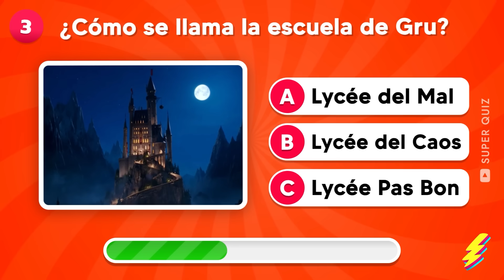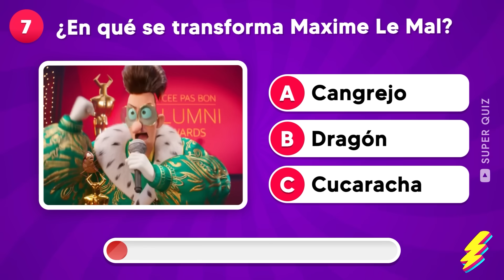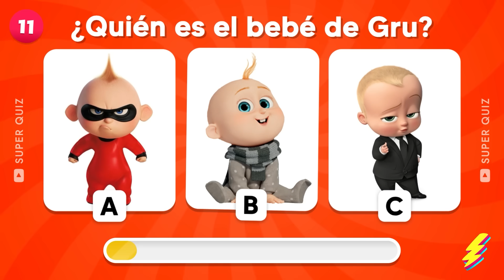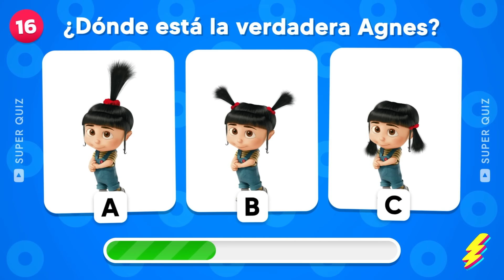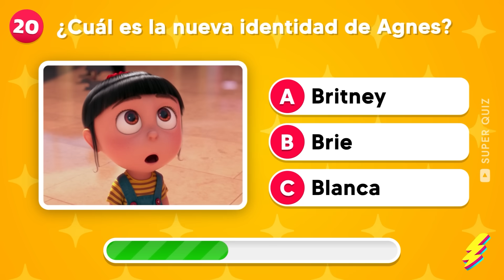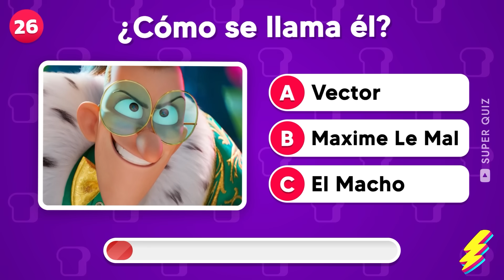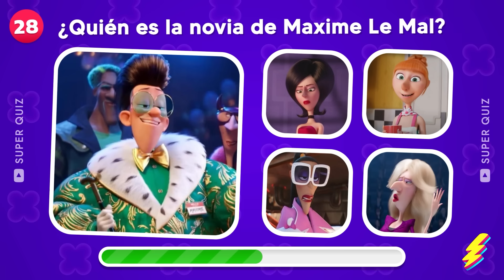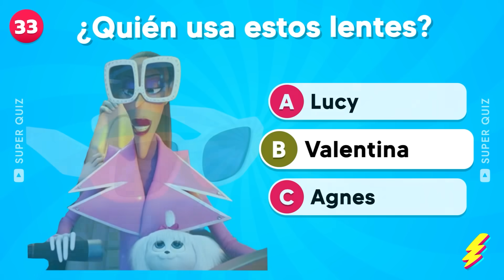¿Cuánto Sabes de la Película MI VILLANO FAVORITO 4? 🎬🍌🍿 Quiz Mi Villano Favorito 4 (Despicable Me 4)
¿Cuánto Sabes de Mi Villano Favorito 4? Pon a prueba tus conocimientos sobre la nueva película de Gru y sus divertidos Minions con nuestro entretenido quiz. Descubre datos curiosos y secretos detrás de Mi Villano Favorito 4. Si eres fan de los Minions y te encanta esta película, este quiz es perfecto para ti. ¡No te pierdas esta oportunidad de demostrar cuánto conoces sobre Gru y su pandilla! 🎬🍌🍿

👉 Agnes, Lenny, Maxime Le Mal, Karate, Gru Junior, Melora, Valentina